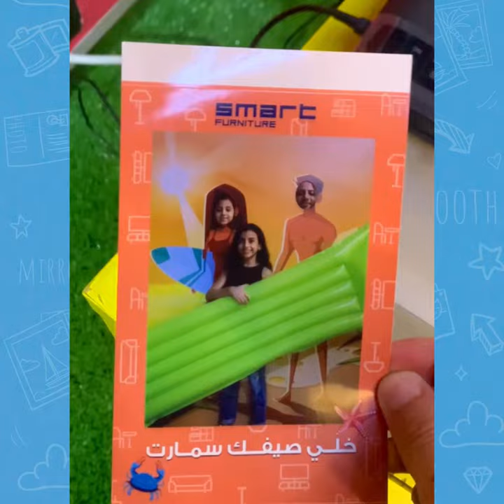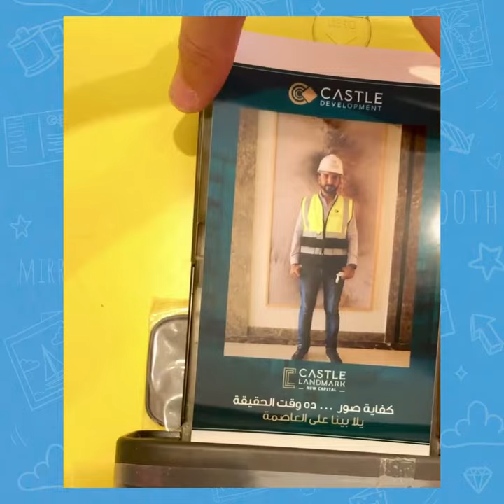Mirror PhotoBooth 2022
Mirror Photo booth is an engagement tool that add fun to your activation. it is a 32 inch touch screen attached with professional camera and printer that print your logo and activation theme on client's picture

- Smart Furniture
- Castle Development
- Tanmeyah
- Ariston
- Mostafa Elsallab